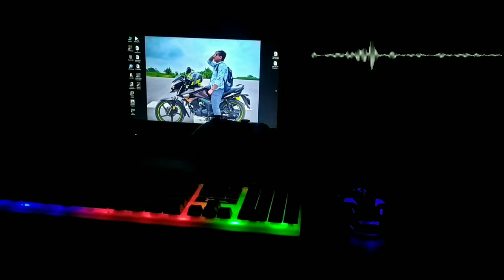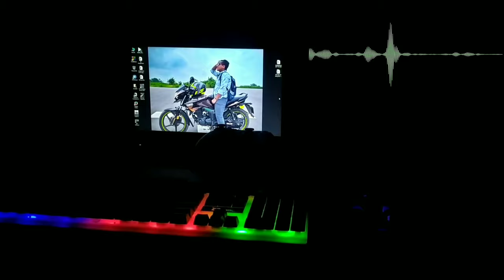CUT FROM RS FAHIM CHOWDHURY VLOG || TOBU EI DEYALER SORIRE || ONIKET PRANTOR || ARTCELL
(The previous one won't work)
(Please don't send me copyright report just ask me to
delete the video)

ralamin , "ralamin"